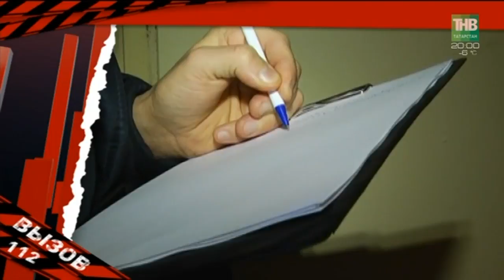Вызов 112 - 23/11/18 ТНВ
Координаты:
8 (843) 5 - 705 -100